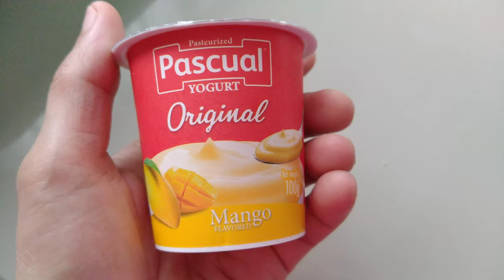Vlog 7 | Chuck Travels